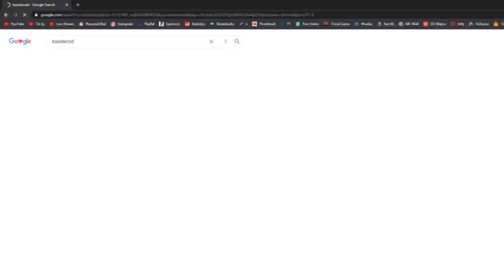ZLI DUH ME POKUŠAO UBITI ZAUVIJEK | Minecraft DUO Preživljavanje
🙍‍♂️ POSTANI ČLAN JOŠ DANAS!
Pretplati se na kanal i postani dio Amigosa !